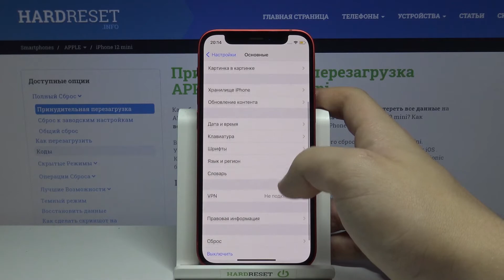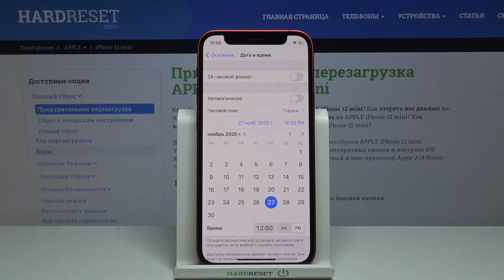Смена времени и даты на iPhone 12 mini / Как поменять календарнные данные на iPhone 12 mini?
Еще больше полезной информации и фишек Вы найдете на нашем сайте
Если вы хотите поменять дату и/или время на iPhone 12 mini, но не знаете как это сделать, тогда вам стоит посмотреть это видео. В нём мы покажем как всего за несколько нехитрых действий поменять время и/или дату на iPhone 12 mini.

Как поменять дату и время на iPhone 12 mini? Как на iPhone 12 mini сменить время? Как поменять часовой пояс на iPhone 12 mini? Как на iPhone 12 mini поменять дату? Как сменить время и дату на iPhone 12 mini?